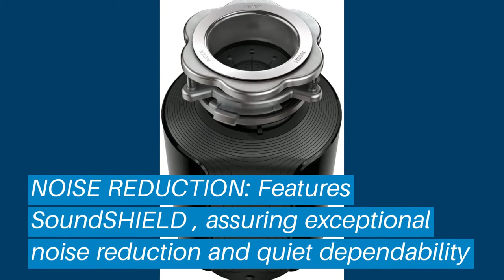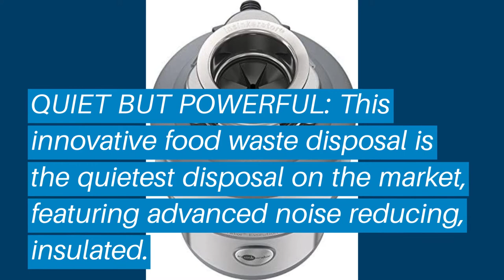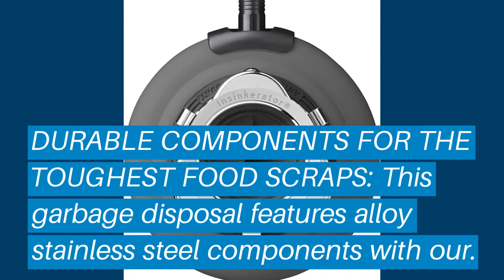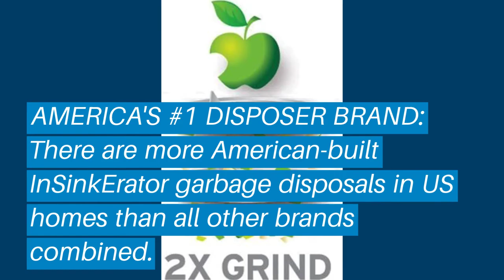Top 5 Best Garbage Disposals: Best Garbage Disposals Reviews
Top 5 Best Garbage Disposals: Best Garbage Disposals Reviews | Top Best Garbage Disposals (Buying Guide)

✅ Are you Thinking to purchase the best Best Garbage Disposals? This video will help exactly which are the best budget Best Garbage Disposals on the market today.

⬇️Click to Show More⬇️

Moen GXS75C GX Series
InSinkErator Badger 5
InSinkErator Evolution
Waste King L-8000
InSinkErator Essential XTR

Don’t miss this in-depth review of the best Best Garbage Disposalss for the money, and enjoy your first or new Best Garbage Disposalss buying.